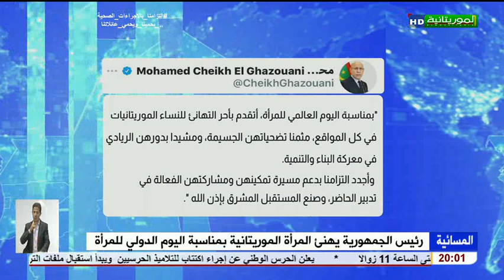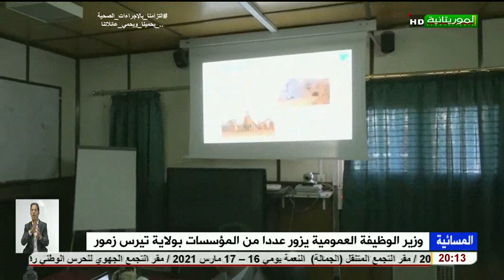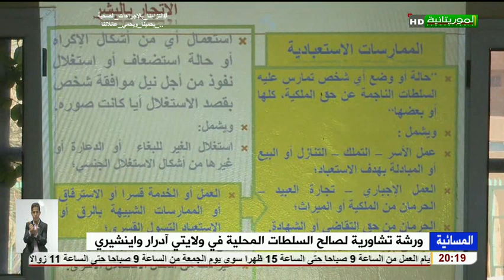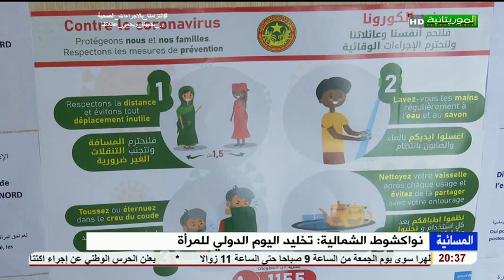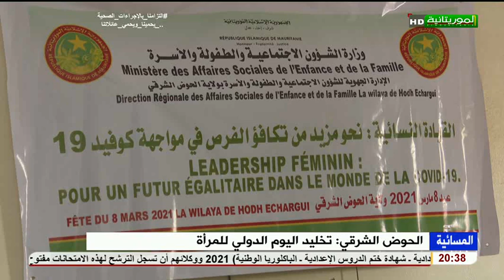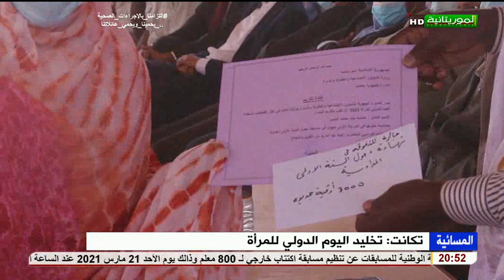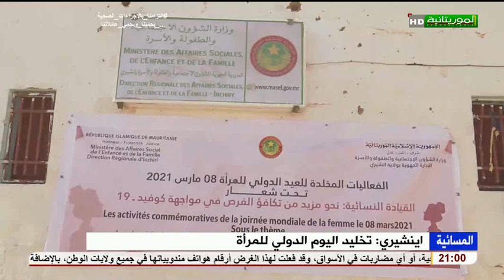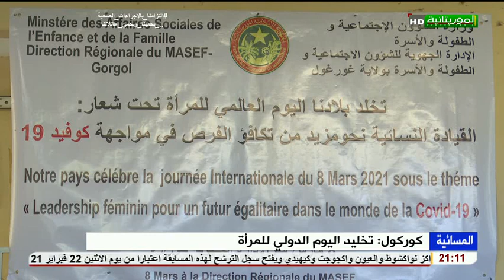المسائية لقناة الموريتانية 08/03/2021